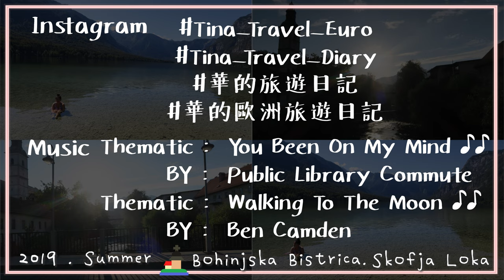【Europe travel vlog】 Slovenia . Bohinjska Bistrica、Slap Savica、Skofja Loka｜斯洛維尼亞必去景點！充實又療欲的一天♥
Hi~ I'm Tina from Taiwan!
| 斯洛維尼亞．博希尼 |
Bohinjska是一個離BLED一小段距離的點，
同樣也有一個湖泊，也有環湖步道，但是遊客卻沒有那麼多。
當地人或是歐洲人也很喜歡到這邊放鬆遊玩。
來到這邊反倒覺得沒有那麼觀光，卻倒是得到了更多的愜意。
| Slovenia . Bohinjska Bistrica |
Bohinjska is a viewpoint that only a short distance from the BLED,
There is also a lake (lake bohinj) and trails around the lake, but there are not too many tourists.
Locals or Europeans also like to relax and come here for holiday.
I felt that it was not so sightseeing, but more comfort and calm  of the natural.
| 斯洛維尼亞．Waterfall Savica |
Bohinjska Bistrica的西邊山谷有一個瀑布 Slap Savica，瀑布海拔高度836公尺，落差約78公尺，是Bohinj Lake的活水源頭。
一個寧靜微小的登山步道。
| Slovenia . Bohinjska Bistrica|
Savica Falls is a waterfall in northwestern Slovenia. It is 78 meters (256 ft) high and is fed by a karst spring also called Savica just above the waterfall.
(from  Wikimedia)
| 斯洛維尼亞．什科菲亞洛卡 |
小鎮很安靜，房子也都很可愛，城市也都很乾淨，冰淇淋超好吃，經過小橋的時候心靈會很清爽，跟一般很多很多遊客的地方比起來，真的是一個小巧的地方。
還有一個看很久，才被路邊小妹妹拯救的超神奇水龍頭開關！
能轉能碰的都動過了，居然是要用摸的才啟動！(激動激動~~~
超級推!!!
| Slovenia . Skofja Loka |
The town is very quiet, the houses are very cute, and the city is very clean.
ice cream are soooo good.When you pass the bridge, you will feel refreshed. Compared with places with many tourists, it is really a super cute place.
There is also a super magical tap switch ！I got help by a little cute girl after i did everything that can be turned or touched or moved for a long time!
And it is sooooooo cool ! (Excited~~~
RT !!!
2019年到歐洲玩了十天。
在個人Instagram上已有紀錄很多旅遊的小遊記。
心血來潮把拍攝的紀錄做成影片。
希望還可以做出更多的旅遊影片跟大家分享。

I've visited Europe again for 10 days vacation in 2019.
And I already have posted many small chapters on personal Instagram.
In addition to express by words, still want to make the filming record into a film.
I hope I can make more travel videos to share with you in the future.

► 拍攝工具 / Photographic Equipment：
     → CANON G7X
     → Gopro 7

► 影片剪輯軟體 / Video Editor：
     → Premiere

► Music♫ ：
     1. Public Library Commute - You Been On My Mind
          【 IG / Music by @publiclibrarycommute - You Been On My Mind via @hellothematic  】

     2. Ben Camden - Walking To The Moon
          【 IG / Music by @bencamdenmusic - Walking To The Moon via @hellothematic】